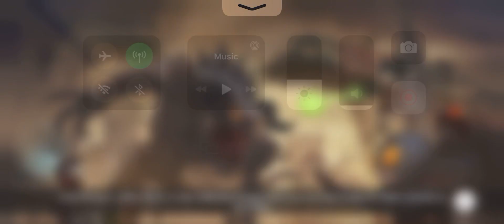[Fallout Shelter Online] Vault 92 - Master Mode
Attachments:
Sarah - Lonewolf
Nick - Overseer’s Initiative
Healers - Apothecary
Zeke - Atom Cats